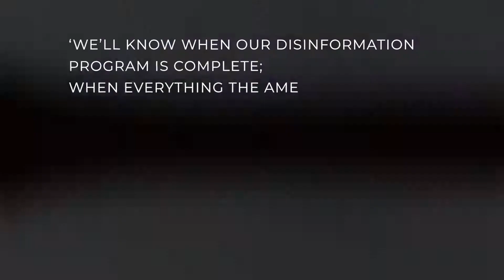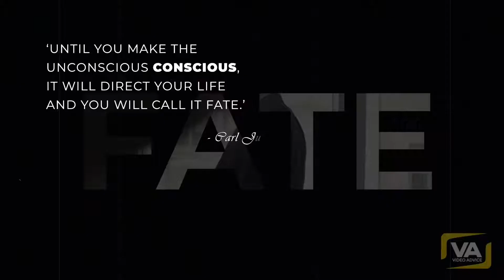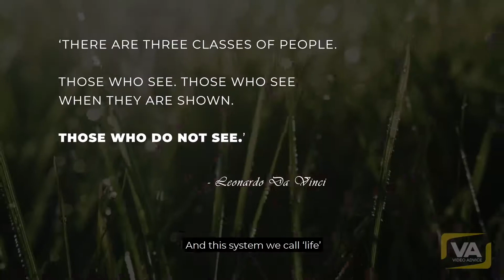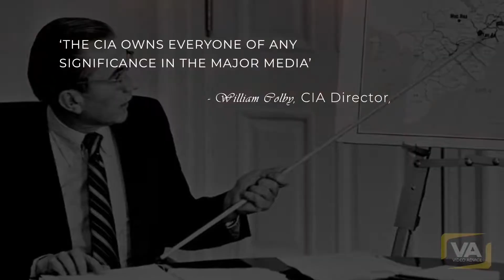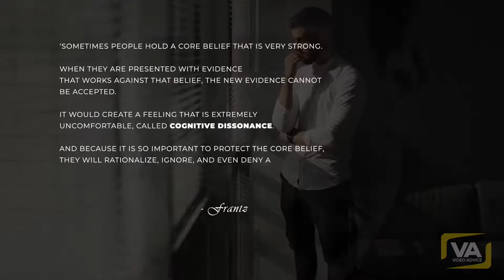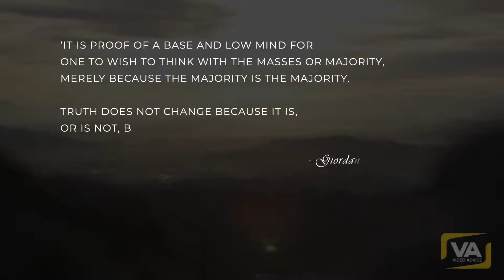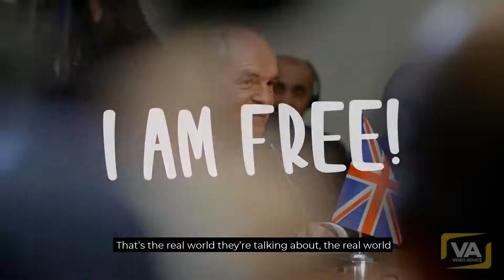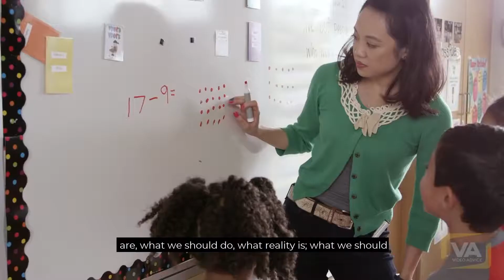RARE VIDEO YOUTUBE WILL DELETE IT VERY SOON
THIS VIDEO WILL CHANGE THE WAY YOU LOOK AT LIFE